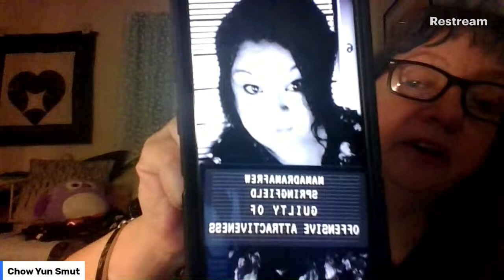If it weren't for Pi, today would be nonsense.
I also have Zelle and G-Pay if people are interested in that. Email for details. Heh...that rhymed.